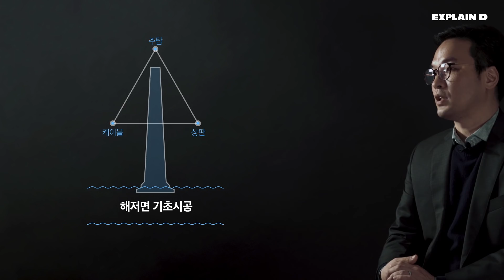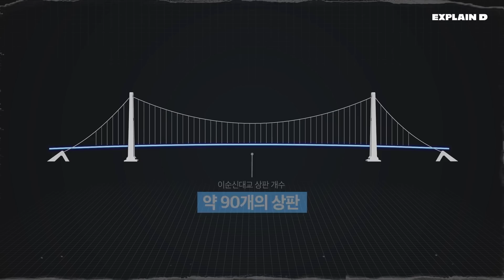[EXPLAIN D] 5분만에 보는 다리 건설의 모든 것 Part 2 | Everything on the bridge in five minutes part 2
자막을 설정에서 활성화해주세요 / Please, turn on the captions.
바다, 강 위로 다리를 어떻게 올리는 걸까?
비행기에서 떨어뜨리는 걸까? 배에서 실어 나르는 걸까?
다리는 왜 생김새가 조금씩 다를까?
다리에 관한 짧고 핵심적인 지식을 알려드립니다.

How is it possible to build a bridge over the sea, and the river?
Should someone drop the bridge from the sky? or should it be shipped by vessel?
Why does every bridge have different shape?
Here’s a short interesting knowledge about bridges